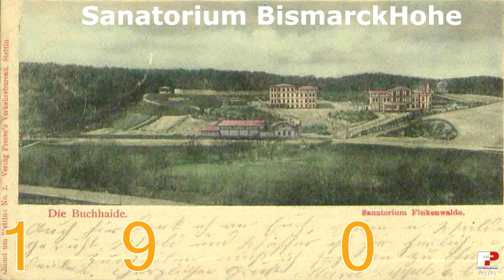Tajemnice Puszczy Bukowej: Wzdłuż Drogi Chojnowskiej (1/2)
Daj się porwać wędrówce po Drodze Chojnowskiej.